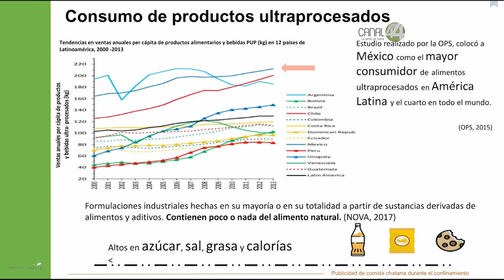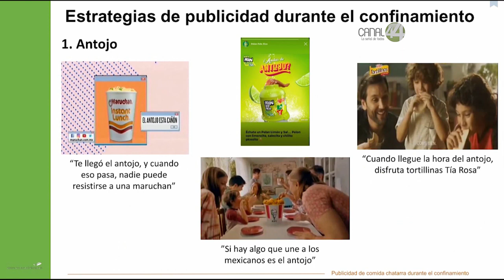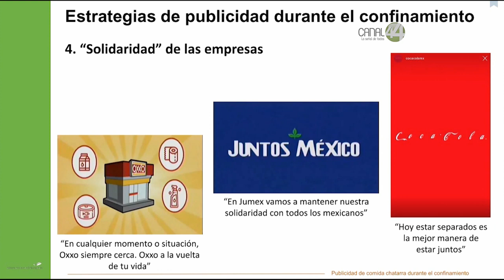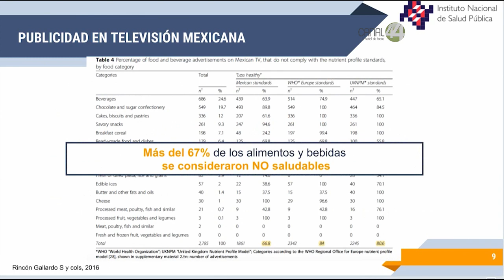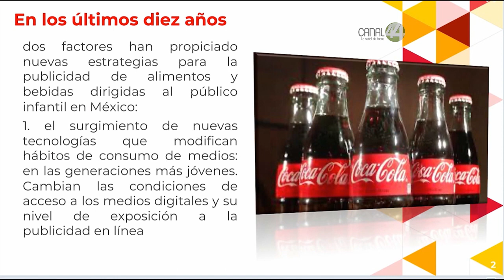Los niños son más vulnerables a anuncios de comida chatarra durante el confinamiento en casa